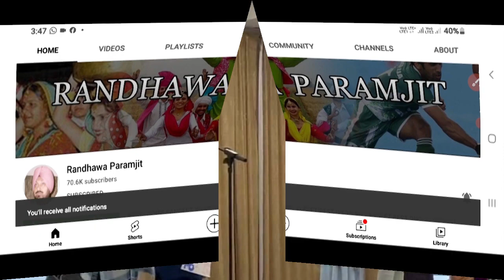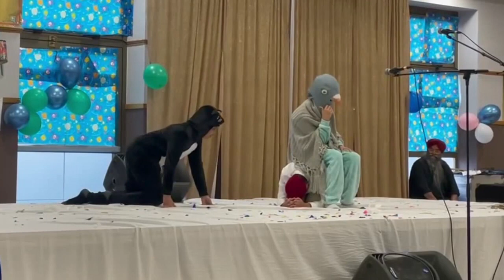PUNJABI VIRSA PROGRAMME IN GLASGOW -SCOTLAND (U K)|PUNJABI CULTURE IN UNITED KINGDOM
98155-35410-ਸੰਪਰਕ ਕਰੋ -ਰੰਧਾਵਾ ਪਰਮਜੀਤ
Randhawa Paramjit
From Amritsar
Punjab (India )RandhawaParamjit